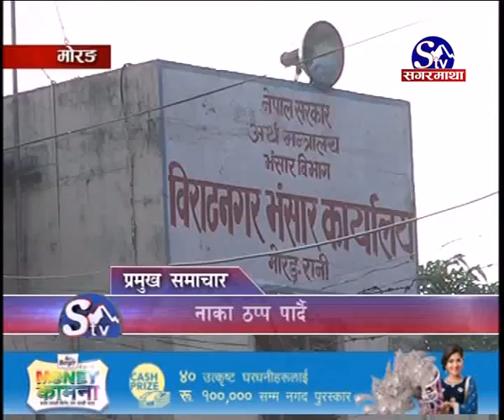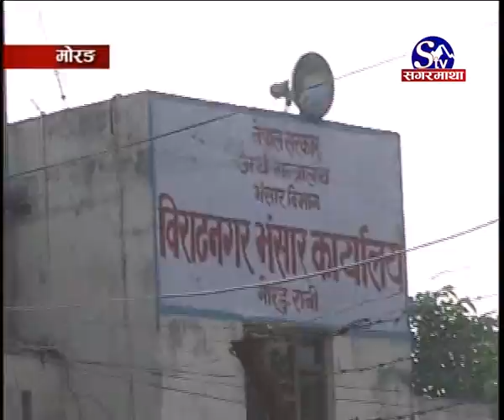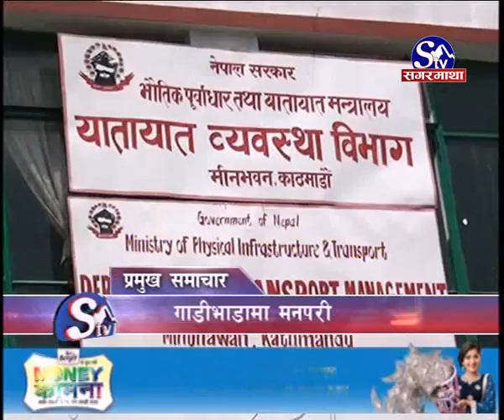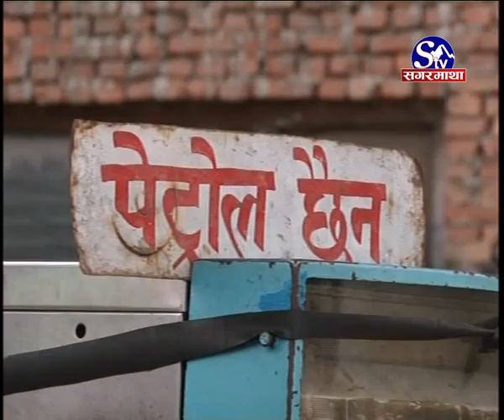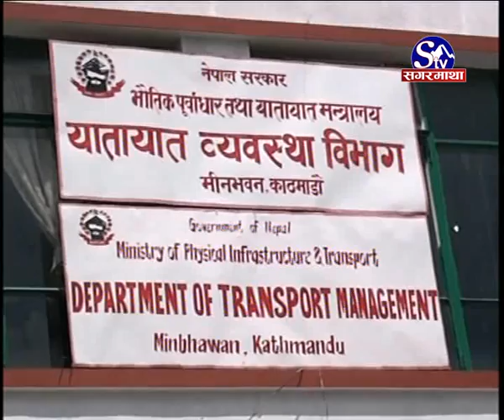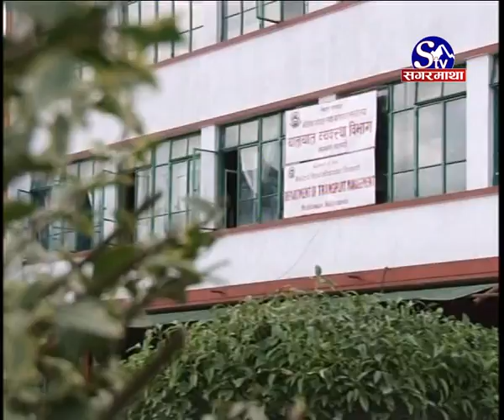Sagarmatha Samachar 2072-06-08